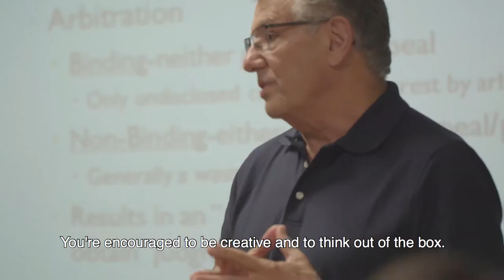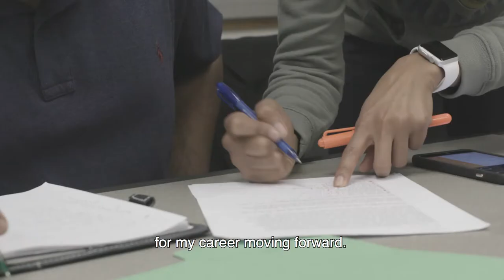Saint Mary's School of Economics and Business Administration - PMBA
Learn first hand why our PMBA students love the Saint Mary's PMBA program.